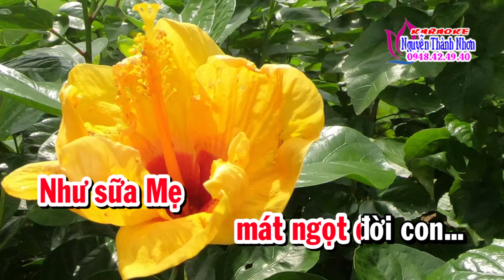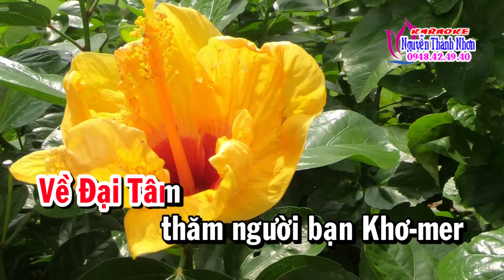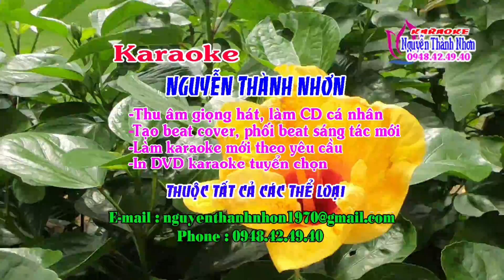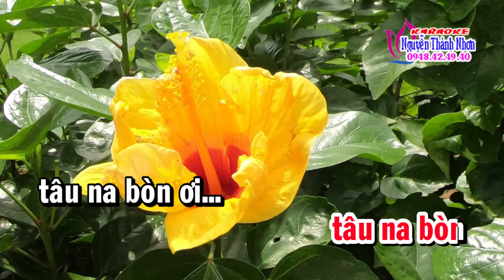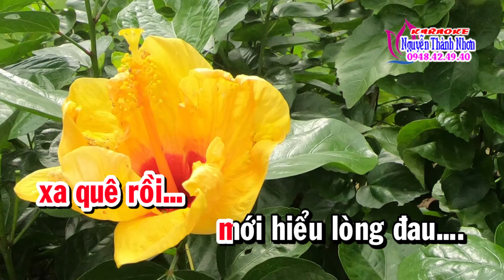Karaoke nhạc sống SÓC SỜ BAI SÓC TRẰNG - TONE NỮ [ Beat hay ]